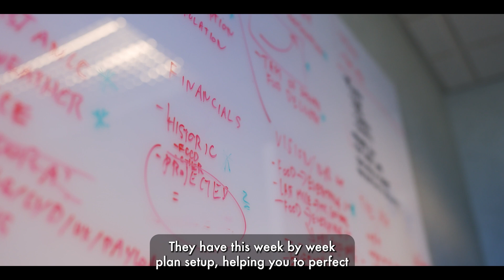What is GENIUS NY?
GENIUS NY is a startup accelerator sponsored by Empire State Development and administered by CenterState CEO that invests $3 million annually into seed-stage startups focused on uncrewed aerial systems, automation and advanced air mobility. What are the  teams of cohort 8 doing to grow their business in Central New York? Learn more about Aviant, Aerialoop, Crover, Flyhound and INVOLI by watching this video, produced by @325Syracuse. You'll also hear from GENIUS NY Director Kara Jones on the program and how it's helping to  make connections and foster growth for each cohort.